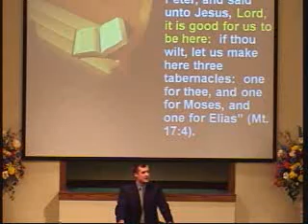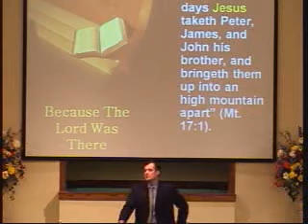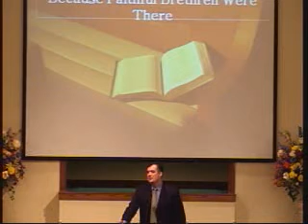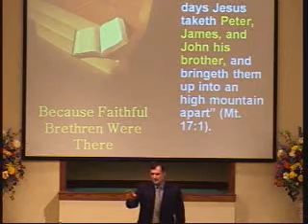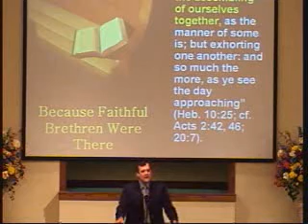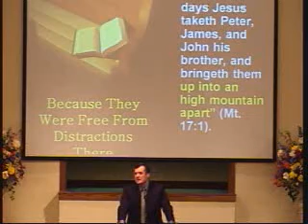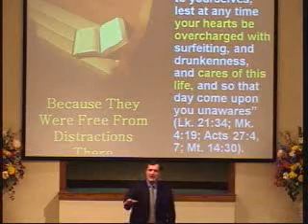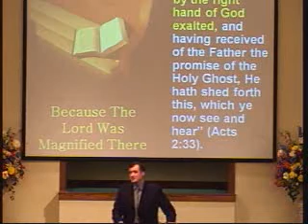SHCOC100117 Webster Wade Lord It's Good to be Here ~ Part 1